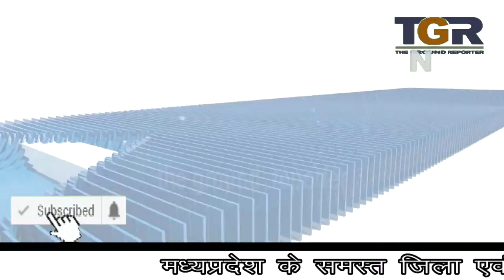शादी समारोह में मंत्री के साथ पुलिस अधीक्षक के नाचने के वायरल वीडियो पर भाजपा का कड़ा रुख